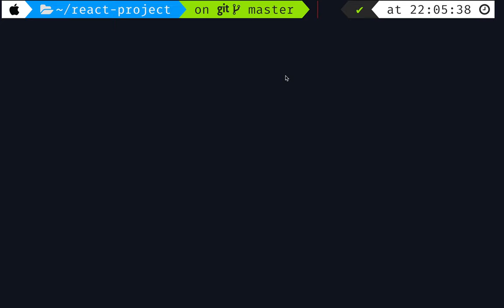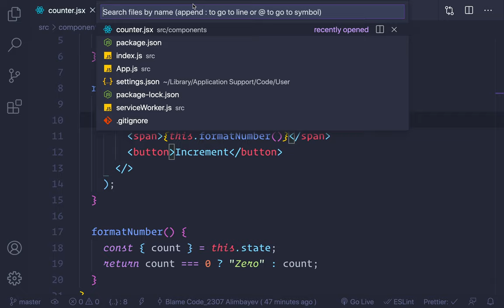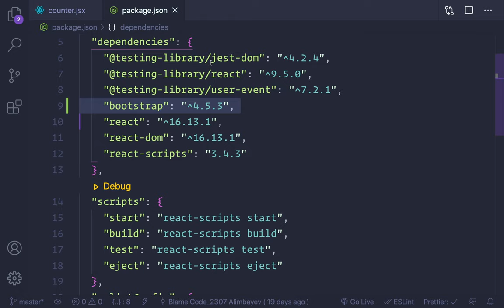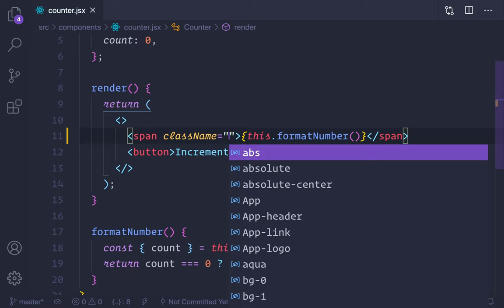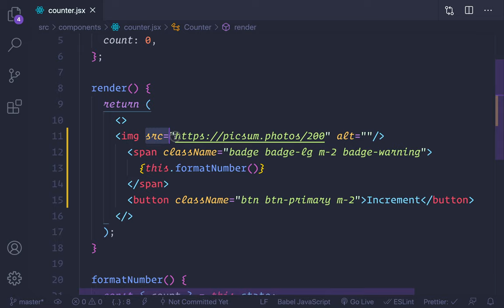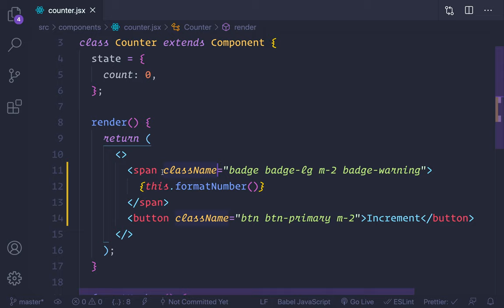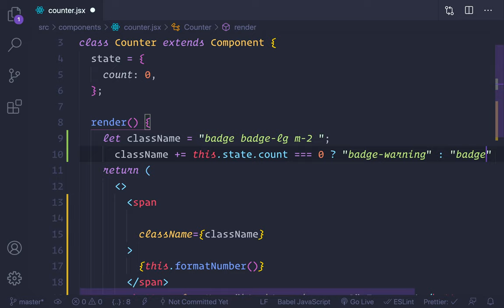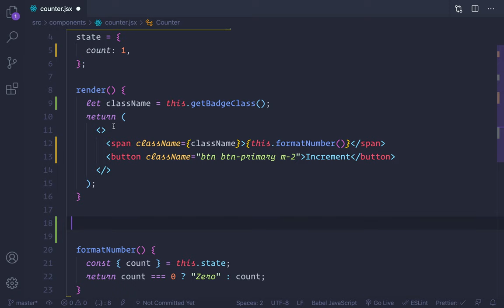REACT UZB 2021 👆🏻 #7 - React bilan Bootstrap, JSX bilan Dinamik atributlar.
Etiboringiz uchun katta rahmat. Kamchiliklar bolsa to`g`ri tushinasiz degan umiddamiz.Obuna bo`lishni unitmang, do`stlaringizga ham baham ko`rsangiz qarshi emasmiz.😉😉

GoCodingGo